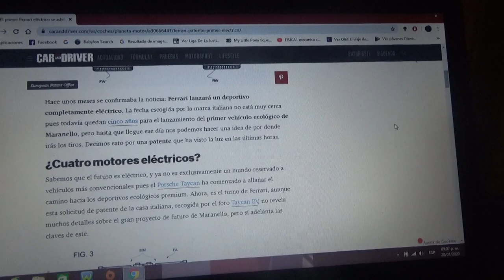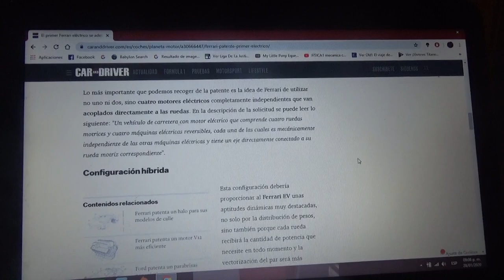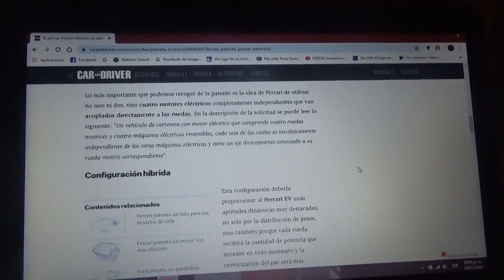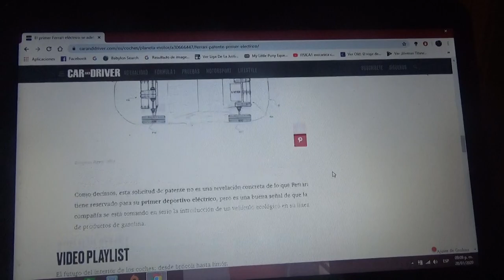Ferrari adelanta con estos bocetos su primer auto 100% eléctrico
La marca automotriz italiana con domicilio en Maranello mostró esta patente de como sería su primer automóvil deportivo totalmente eléctrico